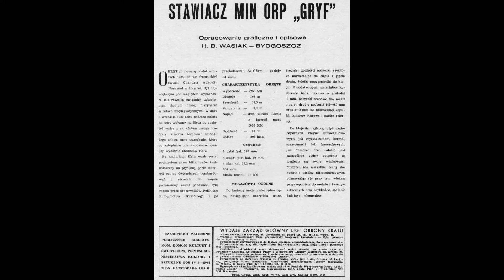Mały Modelarz 1967 / 06 - Stawiacz min ORP Gryf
ORP Gryf był polskim minowcem zbudowanym w latach 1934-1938 we Francji, największym okrętem bojowym Marynarki Wojennej RP w okresie międzywojennym. Po nieudanej próbie postawienia zapory minowej w Zatoce Gdańskiej we wrześniu 1939 roku został zbombardowany i zatopiony przez niemiecką Luftwaffe.

opracował (designer): Bohdan Wasiak